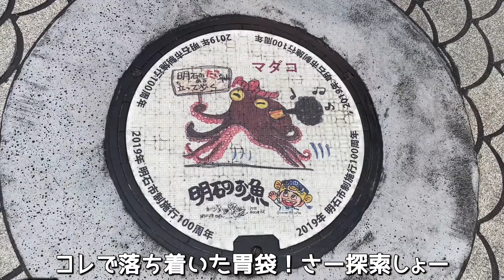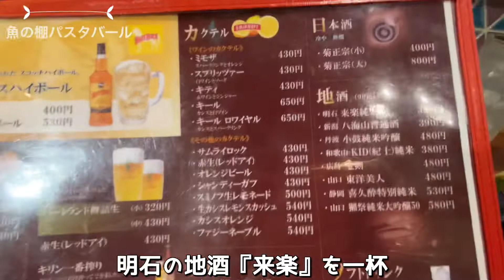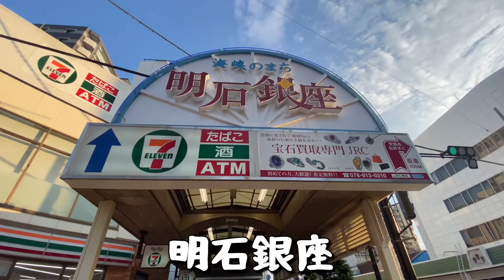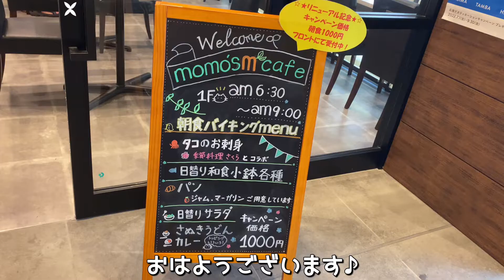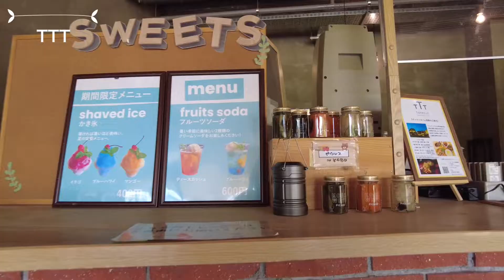【明石旅vlog】魚の棚商店街で地酒を飲み倒すはしご酒/ローカル線旅で夏休み満喫/明石焼食べ比べ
兵庫のちょこ旅#2
明石市は美食の宝庫
なんで今まで行かなかったのよ～
明石の玉子焼（明石焼）巡りの食べ比べ
鮮魚の旨さったら、旨すぎ～
はしご酒してたらエライ事になってしまいました…。
是非、最後までご覧くださるとうれしいデス。